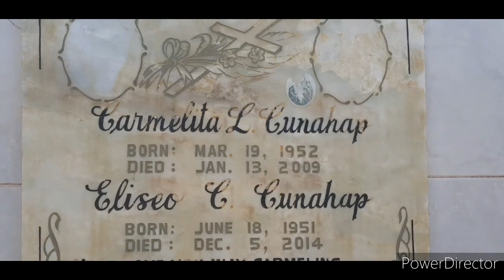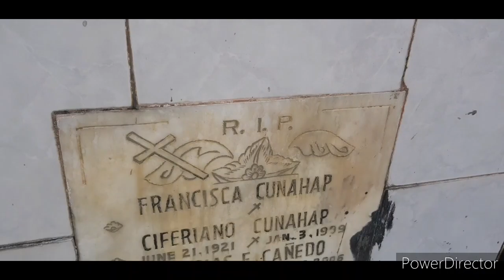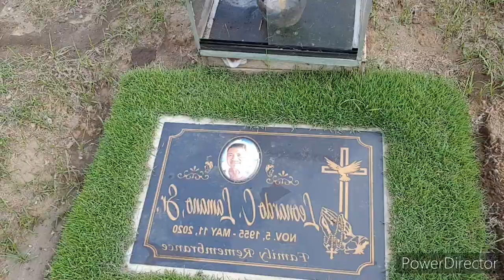NALIGAW AKO SA SEMENTERYO!!!🥶😱😱 tara mga mare pasyal tayo!!!charot!!!😅